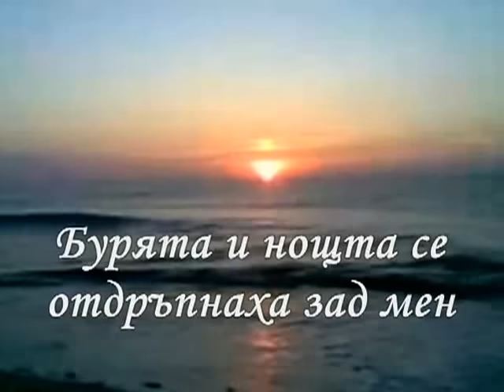Uriah Heep July Morning превод